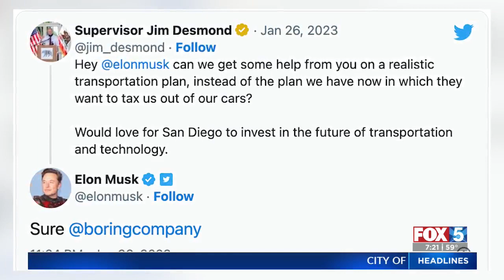Transportation Technology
Supervisor Jim Desmond talks to us about the future of transportation technology.